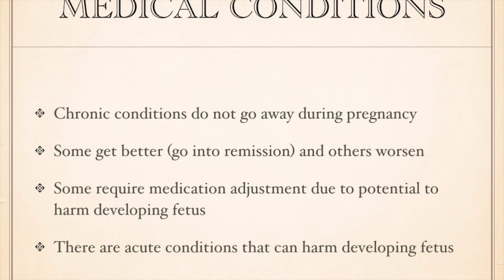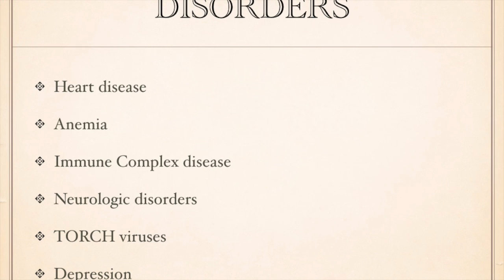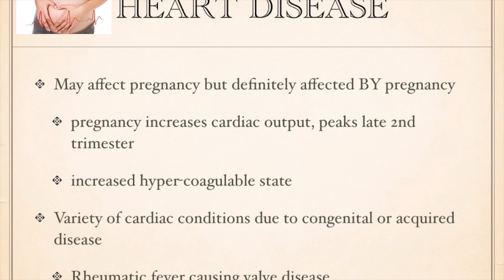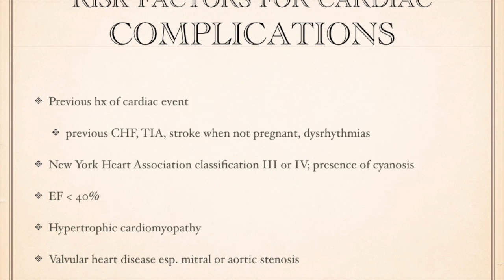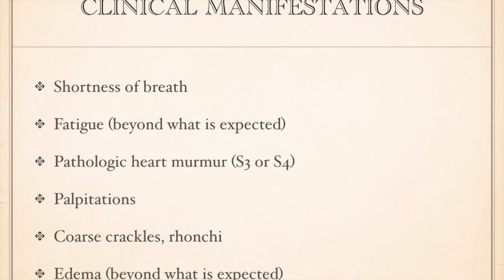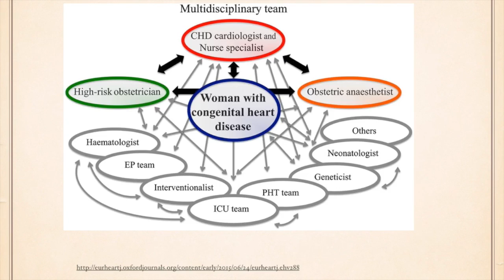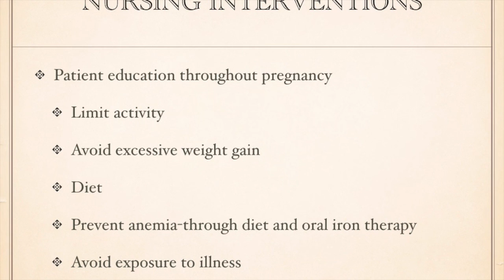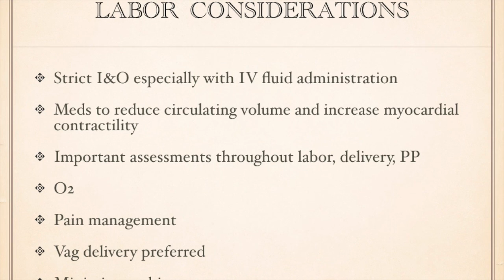Concurrent disorders in pregnancy part 1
Overview of concurrent medical disorder in pregnancy-focus on heart disease